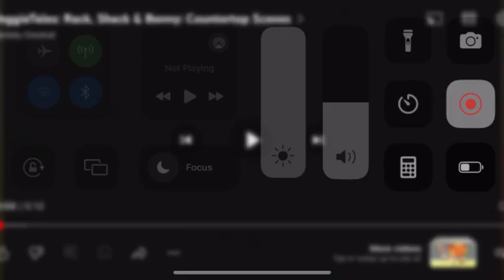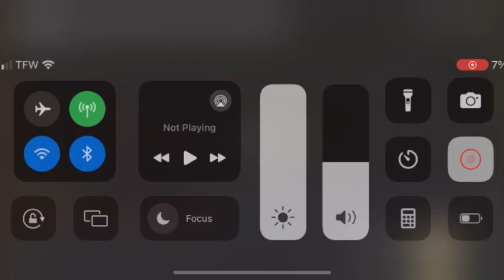VeggieTales Rack Shack And Benny Countertop Scene 1